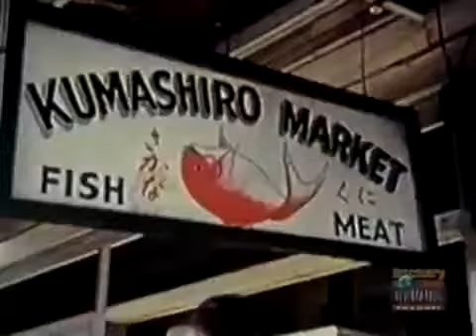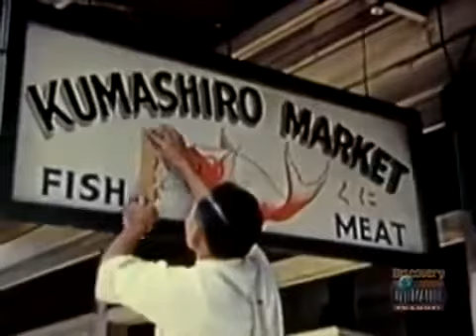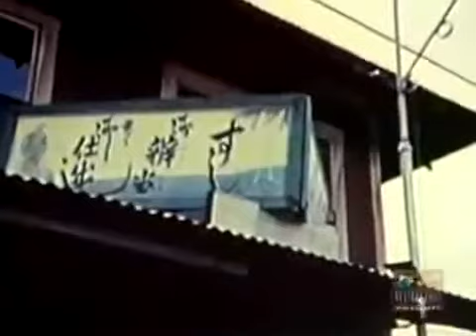Attack on Pearl Harbor + World War II History Documentary in Color Reportage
World War II History Documentary in Color Reportage